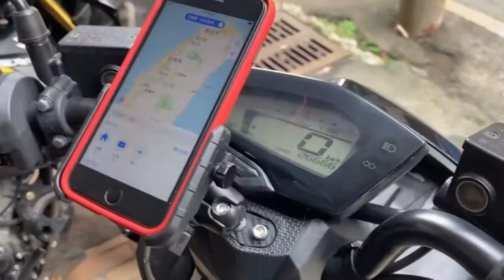【無線充電金剛夾 - FORCE專用球頭底座】安裝教學 摩勁機車精品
「FORCE 專屬球頭手機底座 」

   安裝於FORCE儀表板下方，完整度高、使用手機方便、不擋儀表板

   可搭配「金剛夾鋁合金手機架」、「金剛夾手機架－無線充電版」使用

   原本就有安裝 X型、MWUPP、RAM等 "球頭手機架" 可以通用底座

   (市面上25MM球型底座都通用)

   桃園區買家可以來店安裝購買!